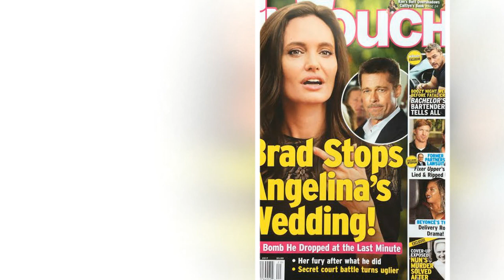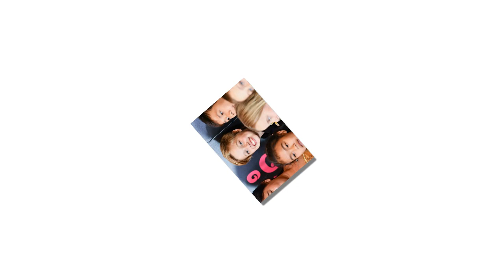Here’s Sweet confession of Brad Pitt: I feel unable to escape Jolie again from this moment...